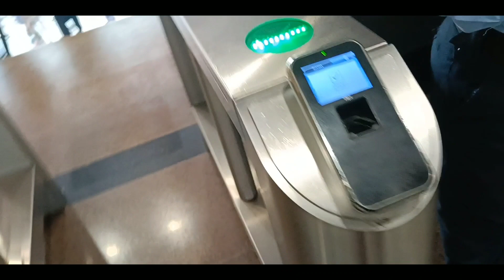Last Day Of College | Preparing For Finals | NMIMS VLOG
Quick fun, nostalgic vlog. It was the last day of my college, 5 years of MBA Tech in NMIMS Mumbai are finally coming to an end. Literally remember day 01 like it happened yesterday. Made this vlog so I myself could look back on it someday when I'm more wiser (hopefully) and live bits of it all over again. Hope you like it too :)

If you're new here, my name is Anshul Dabholkar, I'm from Mumbai. I upload lifestyle/fitness vlogs.

🍱 Products I use and recommend:

1) MuscleBlaze Whey Protien
2) high protein peanut butter
3) Apple cider vinegar
3) Fish oil
4) MuscleBlaze pre 200

💪🏼 Workout equipment:
1) dumbbells
2) resistance bands
3) simple home gym setup
4) Flat bench press
5) Ab wheel roller
6) KOBO powerlifting belt
7) knee sleeves
8) wrist straps

Have an awesome day ahead :)